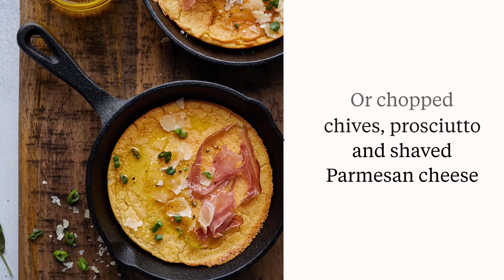Farinata (Chickpea Flour Flat Bread)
Learn how to make Farinata (Chickpea Flour Flat Bread) in just a few steps.